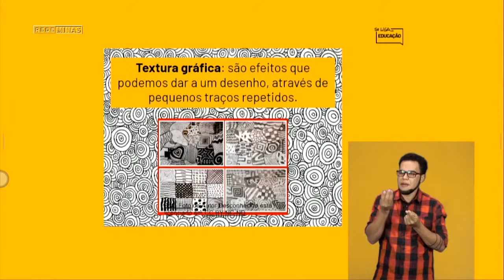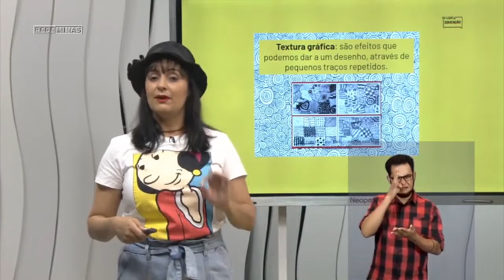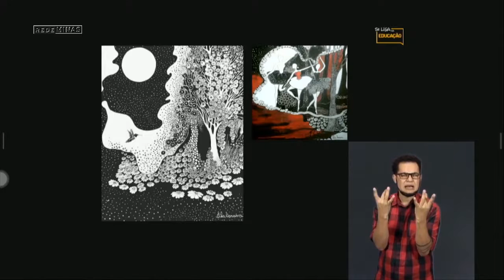Artes visuais - Texturas Gráficas - Se Liga Rapidin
Textura gráfica não é aquele monte de rabiscos ou risquinhos sem sentido! É tudo muito bem pensado.

Quer saber um pouco mais?
Clica no vídeo que a professora Angélica Rocha te explica "facin"!